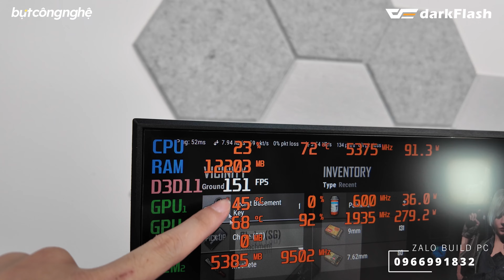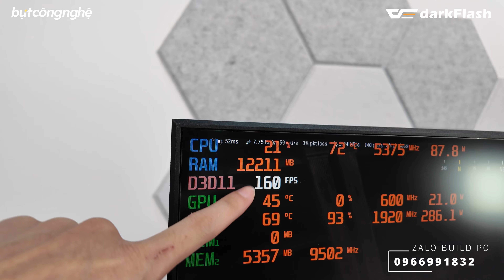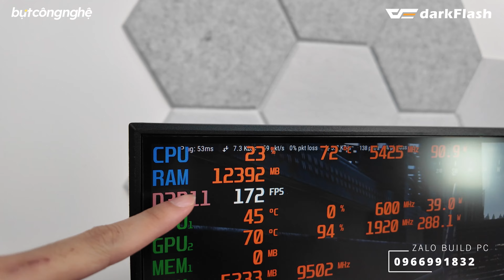PC 35 Triệu chưa SSD với Deepcool CH560 Digital - Mystique 360. Test PUBG 2K